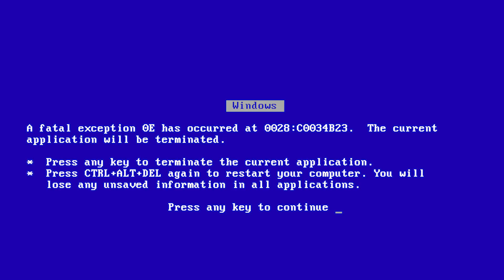BRO BOTS - Lawbreakers Gameplay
I've never actually broken the law but I did spend the night of my bachelor party as a guest of the La Paz County, Arizona Sheriffs Dept. Quick tip for all you kids out there: If your redneck cousin decides to piss all over the door handles of some other redneck's pickup truck, maybe make yourself scarce for a few hours.